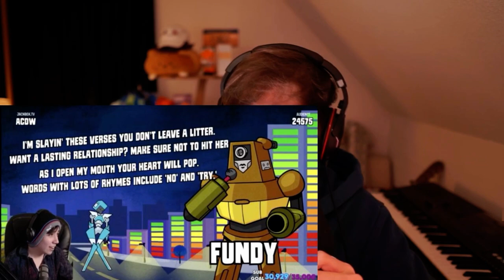FUNDY RESPONDS TO GETTING CANCELLED!!! And what he did!!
He made rape and domestic abuse jokes which you will see in the video and this is how he responds